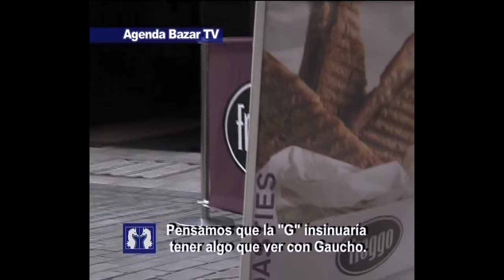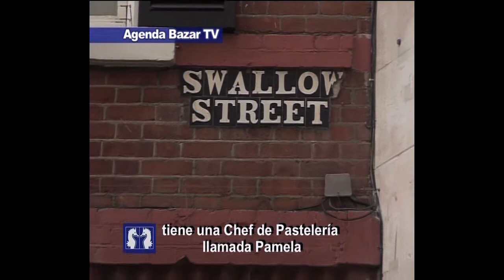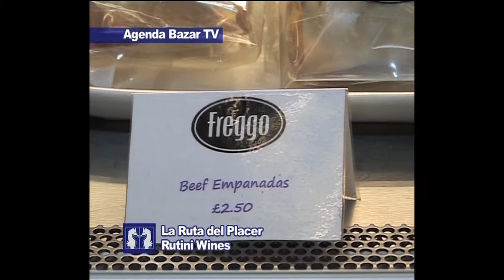Freggo - BazarTv Pasaporte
Vamos a conocer la heladería Freggo, donde Martín Williams, nos va a contar el por qué de su nombre,
Con el auspicio del Improtur.